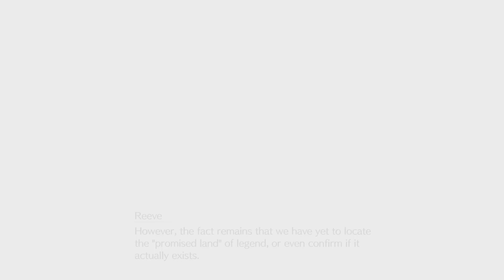FINAL FANTASY VII REBIRTH: Weapons Emerge